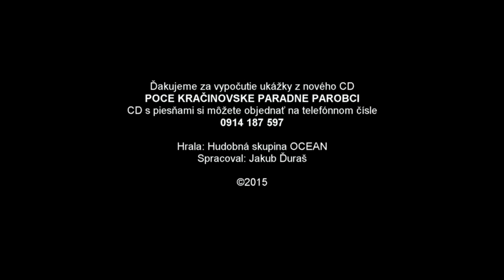Hudobná skupina Ocean - Poce Kračinovske paradne parobci (ukážka z CD)